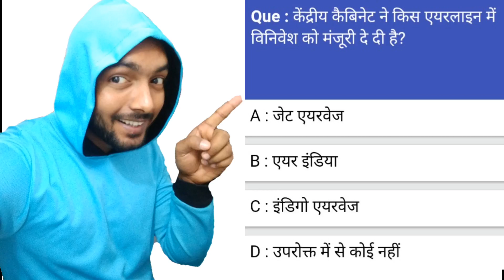केन्द्रीय केबिनेट ने किस एयरलाइन में विनिवेश को मंजूरी दे दी?Gk news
1- P² News TV (Pasi Press News TV):-